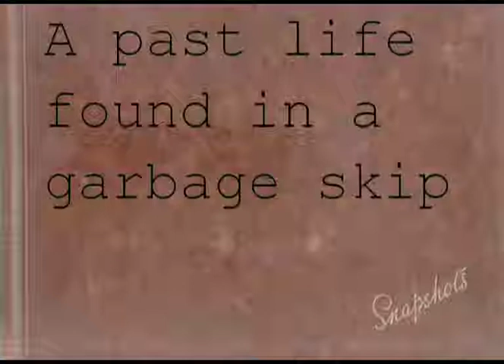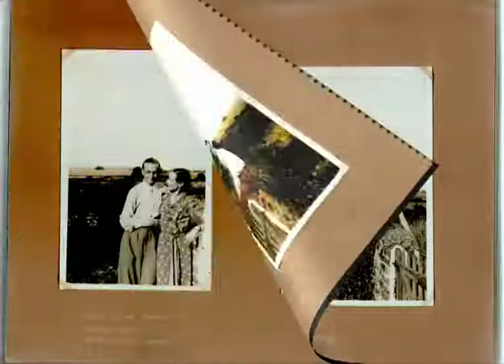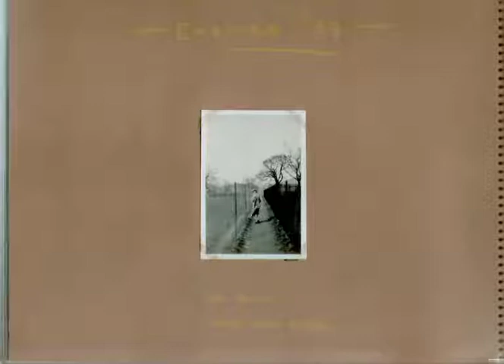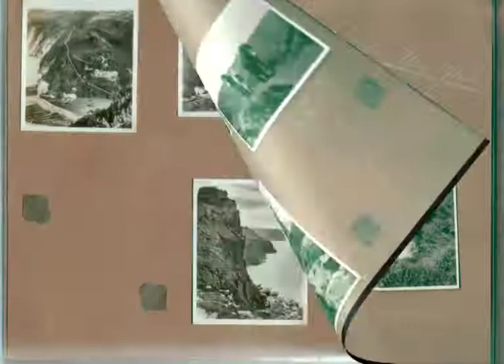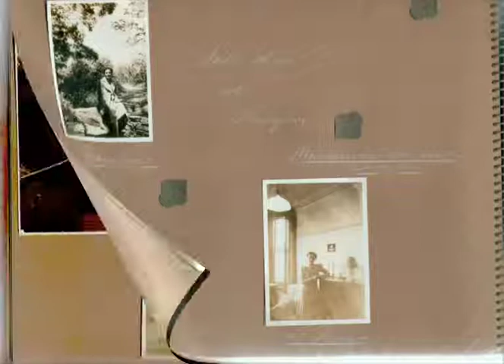A Photo Album from 1939-42 found in a skip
I found this photo album from 1939-42 in a skip. Discarded from a house clearance. It was mixed in with other personal items. Whoever threw this away considered it rubbish. I have no idea who these people are. It shows this couple before and after they were married. It just seem to me sorrowful that this couples record of their life was discarded as junk.